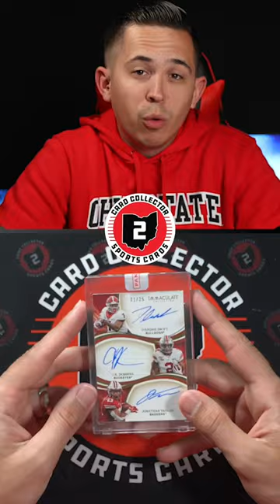Which One Of These 3 Running Backs Will Have The BEST Career? 🧐